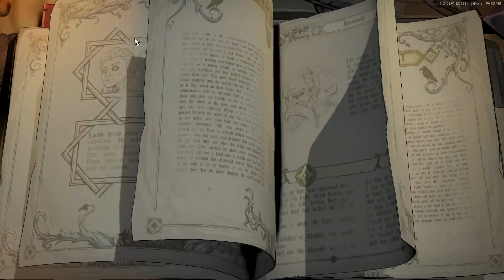THIS BUILD IS BROKEN AF!! - Ravenswatch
Welcoem back to Ravenswatch solo! In this part i play scarlett, and get one of the most broken runs i can remember playing! Enjoy